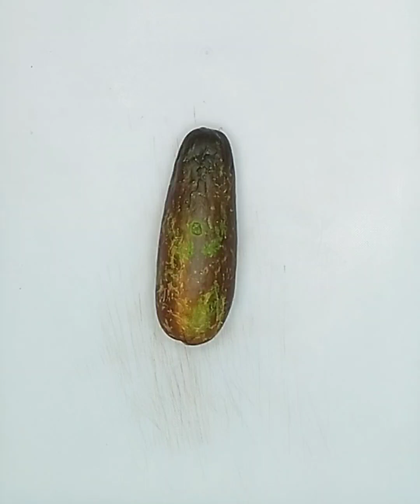How to make Fruit and Veg carving 3 super ideas//Easy Veg and Fruit carving step by step